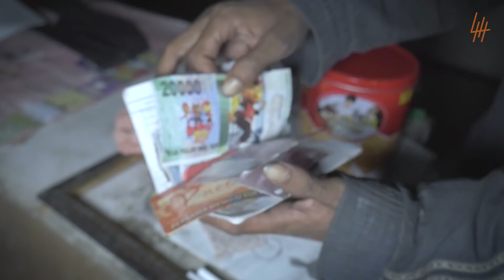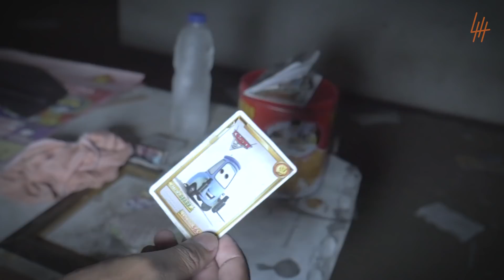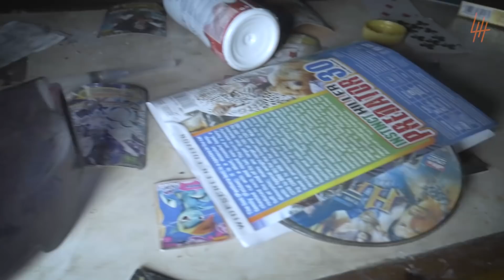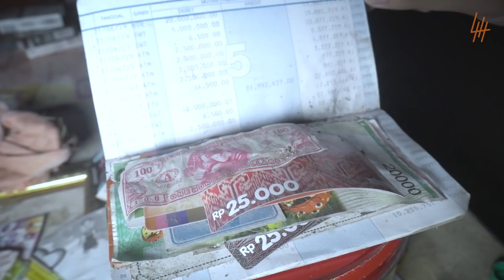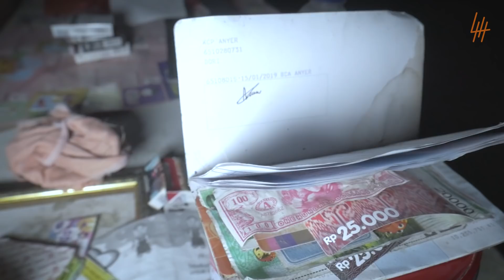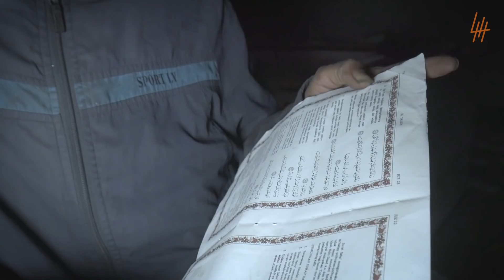🔴 518- ODGJ INDIGO PENGHUNI AREA 51 TEMPAT ANGKER YANG TERLARANG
Host : @herryroshan
Co-Host : @yan.m.ar
Cameraman : @iamahdkhan
Asst Cameraman : @gocengpakebihun
Crew : @jef_ereysee